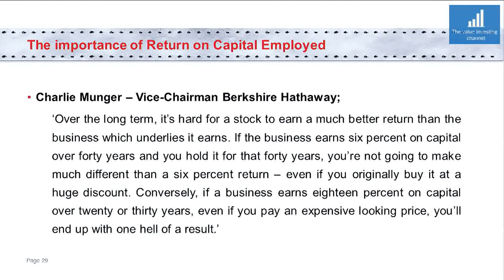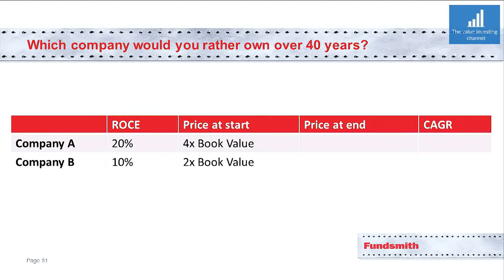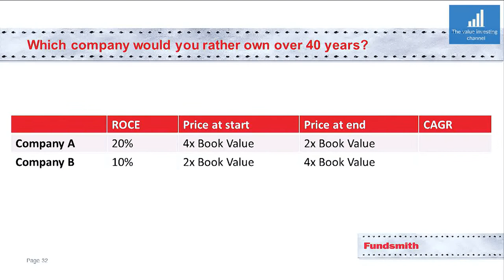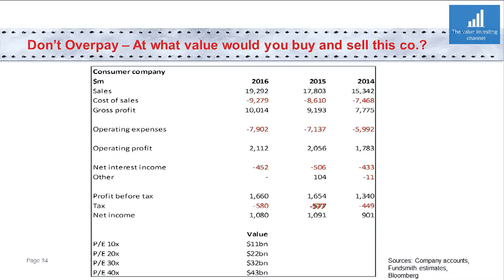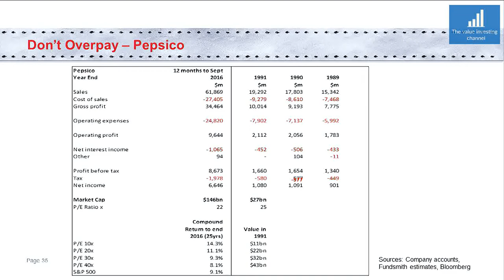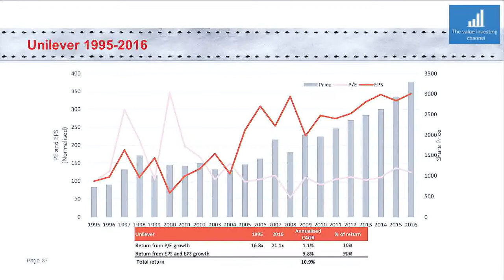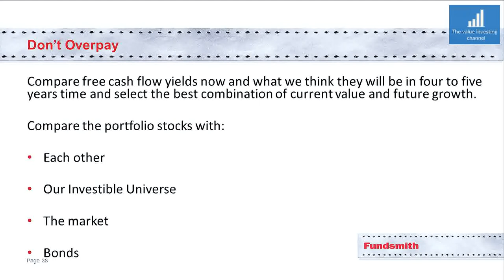Terry Smith: How much to pay for a quality company?